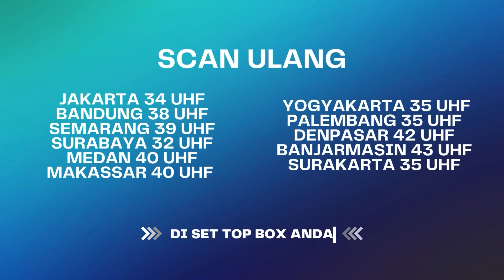Cerita Seram Dibalik Berburu Tali Pocong! | Best Cut Ekspedisi Merah Eps 99 (1/3)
Perjalanan Tim Ekspedisi Merah kali ini akan menguak mitos tentang sebuah jimat yang berasal dari jenazah orang yang meninggal sebelum 40 hari. Jimat tali pocong tersebut diyakini memiliki khasiat untuk merubah nasib seseorang menjadi lebih bagus dan kaya raya.

000012
000017